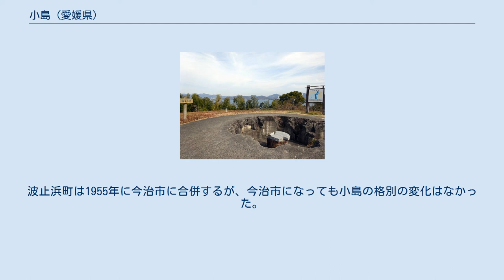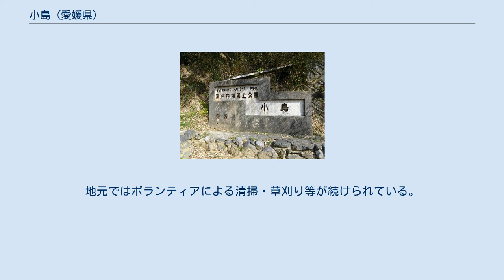小島 (愛媛県)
小島（おしま）は、瀬戸内海のほぼ中央部、来島海峡の西部に位置する有人島。
愛媛県今治市に属する。
来島群島を構成する島のひとつ。
離島指定。
 明治30年代に日露戦争に備えて芸予要塞が築かれ、遺跡が島内に数多く残されている。
 面積0.50km2、周囲3kmの「琵琶」の形をした小さい島。
集落・船着場・港（漁港）は島の南側にあり、2007年1月31日現在、21世帯、人口33人で、漁業、農業、海運業で生計を立てている世帯が多い。
 長らく無人島であったが、元禄時代に近くの来島から8世帯が移り住み、開拓した。
いずれも来島村上水軍の末裔とされる。
 19世紀末、東アジアでの緊張が高まり、政府はロシア海軍の進攻に供えて瀬戸内海への要塞建設を計画した。
調査を命じられた陸軍の上原勇作は小沢武雄中将に随行し1889年（明治22年）に欧州の要塞を巡視、1892年（明治25年）には瀬戸内の要塞適所を視察し、今治にも投宿した。
1896年（明治29年）から翌年にかけて芸予諸島を調査、小島は大久野島（広島県）とともに砲台が設置されることとなった。
勇作の調査に基づき軍事施設配置計画が立てられ、島の北部に砲台、司令塔、探照灯が、中部、山頂付近に砲台、発電所が設けられた。
南部の集落の裏山には兵舎、弾薬庫が計画された。
南端の岬にも探照灯と砲台が計画された。
1899年（明治32年）に建設が始まり、翌年3月に完成した。
芸予要塞と名づけられて海の守りについていたが、軍事上の理由で当時の詳細な記録は残されていない。
実際には日露戦争には使われることはなかった。
 大正時代に入ると、飛行機による偵察が一般的となり海の要塞の必要性が低下した。
このため、1922年（大正11年）砲台は廃止されることとなり、当時の波止浜町では払い下げを希望し、1923年（大正13年）に払い下げが許可された。
ただし、許可条件として、陸軍機による爆撃演習の標的とすることとなり、1926年（大正15年）8月に陸軍機による二度にわたる爆撃演習が行なわれたが、当時は爆撃技術の習得途上でもあり、確たる成果なく終わったと伝えられる（二度目は悪天候のため中止）。
結果として砲台は破壊をまぬかれた。
 その後、地元出身の実業家が公園として整備したが、太平洋戦争に入り利用されることはなくなった。
 太平洋戦争後は、食糧増産の必要から関係施設の多くは壊され、畑等に変えられた。
食糧事情が改善した後は旧軍の施設として省みられることもなく、荒れるにまかされていた。
波止浜町は1955年に今治市に合併するが、今治市になっても小島の格別の変化はなかった。
しかし、昭和40年代半ば頃から観光開発の気運が芽生え始め、今治市も1970年（昭和45年）に観光開発計画を策定、砲台跡地への道路の整備、ツバキの植栽を行った。
地元ではボランティアによる清掃・草刈り等が続けられている。
1994年には自然体験施設「風の顔らんど小島」が開設されたが、2019年に閉鎖された。